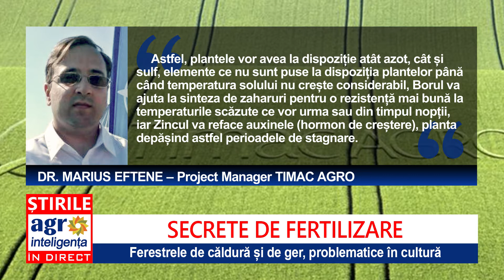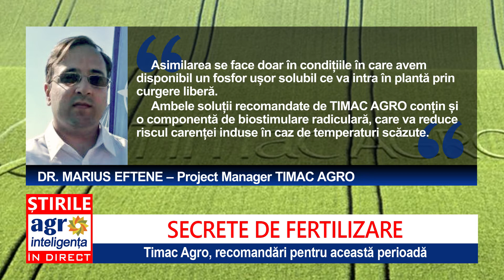Recomandări pentru fertilizarea culturilor de toamnă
Fermierii, puși la grea încercare. Vremea le joacă feste: ba este prea cald, cu mult soare și temperaturi de primăvară, ba se răcește brusc, aproape de îngheț. Soluțiile pentru ca plantele să nu fie afectate, stau într-o fertilizare corectă, care să le ajute să aibă la dispoziție nutrienții importanți. Dr. Marius Eftene, Project Manager în cadrul Timac Agro, vine cu recomandări prețioase pentru fermierii care se pregătesc de campania agricolă de primăvară.